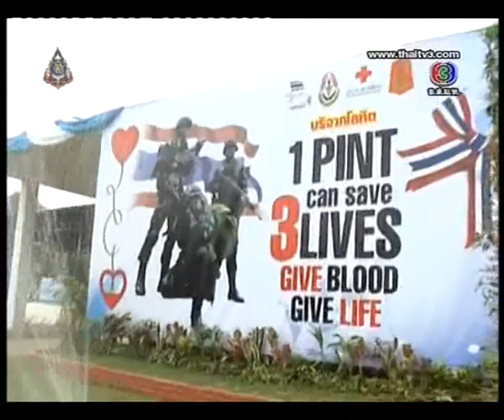ชีวิตไม่สิ้นหวัง25สค56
รวมพลังเพื่อแผ่นดิน(2)